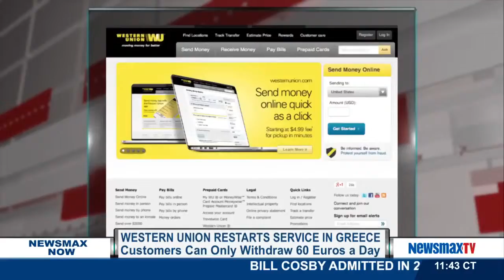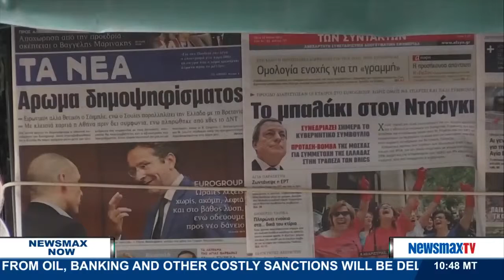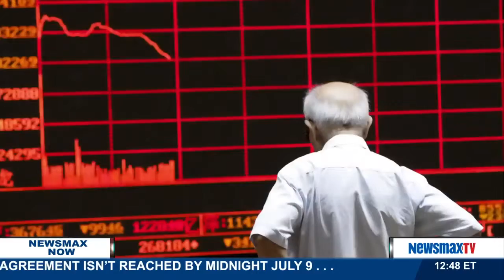Newsmax Now | Tom Hutchinson discusses the Greek debt crisis and the ECB's plan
Senior financial editor of The High Income Factor newsletter joins Newsmax Now to discuss what we can expect next from the Greek debt crisis, what the ECB's plan is and oil and stocks.